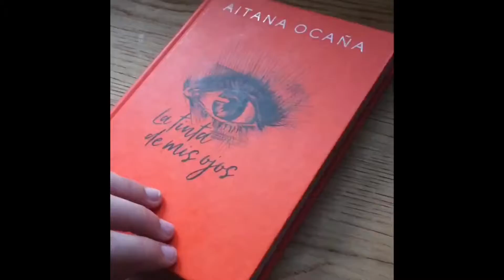Antología poética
Booktrailer presentado no III Concurso de Microrrelatos e Booktrailers 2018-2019, Grupo Dado / Biblioteca Ágora, na Categoría A (1º - 3º ESO)
Libro: La tinta de mis ojos / Aitana Ocaña
Autoras:Aitana Ballesteros Ortiz y Daniela Lumbreras Vázquez
Curso: 1º ESO
IES: Menénzez Pidal (Zalaeta)